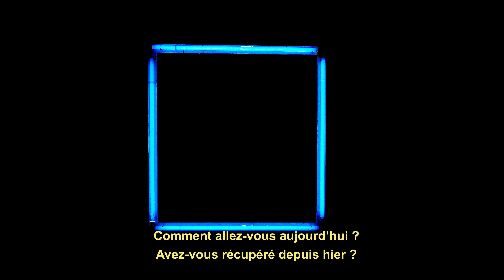Trailer - LA VOIX